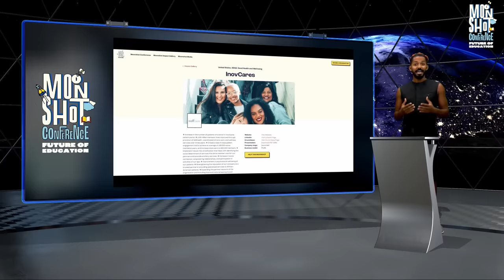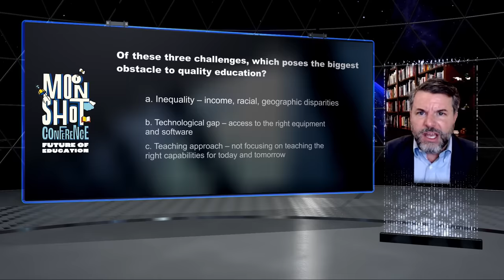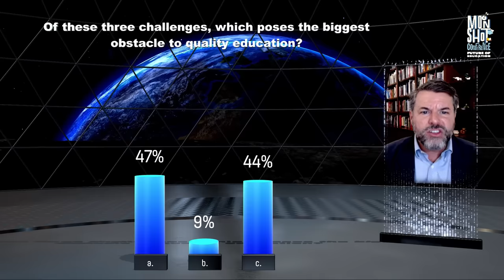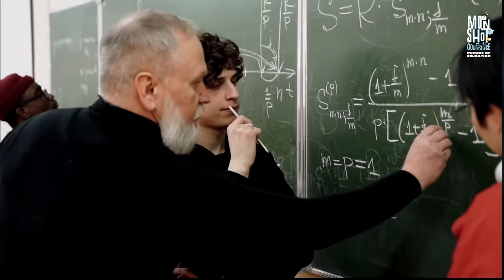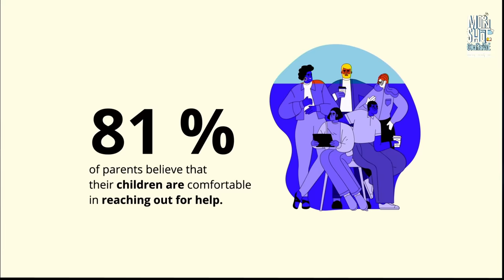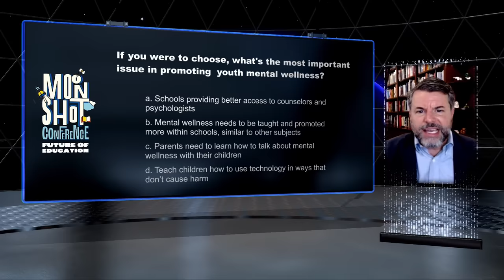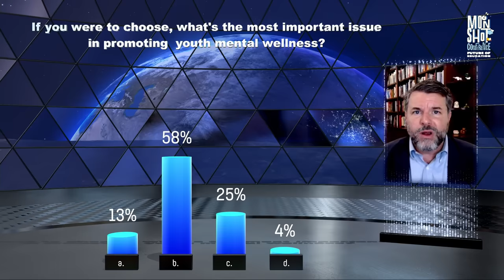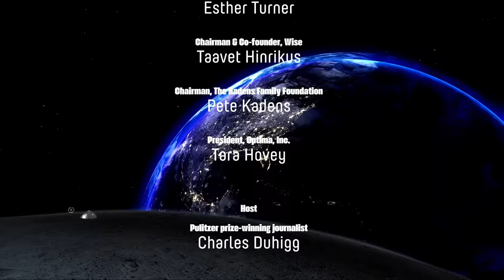The Future of Education | Moonshot Conference USA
We are heading to the Moon with the online Moonshot Conference, which is part of the Resnick
Aspen Action Forum, and are calling you to join our mission: The Future of Education.

The Moonshot Conference
is an interactive 2-hour session that brings together key change-makers to share the best practices and set a common agenda to accelerate impact in two areas in the field of education:  “Access
to Quality Education” and “Advancement of Youth Mental Health”

Join us and meet among our speakers also Charles Duhigg, Pulitzer Prize winning journalist, Sal
Khan, founder of Khan Academy named by TIME among 100 most influential people in the
world, or Janice Jackson, CEO of Chicago Public Schools and many more.

More speakers:

NINA REESE, President & CEO, National Alliance for Public Charter Schools

Dr CLARENCE NIXON Jr, Founder & President, t.Lab

ED GAUSSEN, Co-Founder & CEO, Mantra Health

JULIA RAFAL-BAER, Ph.D., Managing Partner and Co-Founder, ILO Group.

ART ROLNICK, Senior Fellow, Humphrey School of Public Affairs at the University of Minnesota

JENNIE MAGIERA, Global Head of Education Impact, Google for Education

Forget about boring, pointless, waste-of-time zoom meetings. Prepare for a burst of bright ideas, actual experience, innovative approach, sparkling brainstorming and beneficial outcomes. Everyone can participate; everyone can be part of the change.

Can’t wait? Act now and become a Moonshotter! Join the growing community of innovators, start-ups, philanthropists, sponsors, business owners or NPOs who can work together on bringing brilliant ideas to life. Add your project to our Moonshot Impact Gallery, which is open for everybody around the world to give a hand or take inspiration. Already 3000 Moonshotters are in and more than 100 projects have been submitted as a result of our previous events.

Streaming from Washington D.C., we opened with the inaugural virtual Moonshot Conference focusing on Equity last year. A series of European conferences Moonshot by Aspen CE discussing Future of Education & Future of Civil Services followed, streamed from Prague.

Thanks to our partners who make this event possible: Google for Startups and The Kadens Family Foundation. The Moonshot Conference is organized by JAD Productions.

Chapters:
00:00 intro of the conference
01:41 Yemi A.D. - IMPACT REPORT
03:54 Countdown alert
04:55 Janice Jackson
06:04 Art Rolnick
07:11 Nina Rees
08:20 Ed Gaussen
09:19 Julia Rafal-Baer, Ph.D.
10:36 Dr. Clarance Nixon
11:46 Jennie Magiera
13:20 Sal Khan
15:00 Master Class - Sal Khan
22:53 Moonshot brainstorm
23:25 RESEARCH - Access to Quality Education
24:31 Moonshot brainstorm
46:05 Question submitted by Aspen Leaders room
52:32 Moonshot polling
56:16 Moonshot stories - Michelle Obama
59:41 Moonshot nominations
01:00:26 Janice Jackson
01:01:29 Art Rolnick
 01:02:43 Nina Rees
 01:03:34 Ed Gaussen
 01:04:30 Julia Rafal-Baer, Ph.D.
01:05:39 Dr. Clarance Nixon
01:06:45 Jennie Magiera
01:07:48 Sal Khan
01:08:23 Moonshot brainstorm
01:09:32 RESEARCH - Youth Mental Health
01:11:23 Moonshot brainstorm
01:23:51 Moonshot Story - Erika's Lighthouse
01:27:13 Moonshot brainstorm
01:37:45 Question submitted by Aspen Leaders room
01:40:10 Moonshot polling
01:42:58 Vision of the future
01:43:48 Sal Khan
01:44:23 Jennie Magiera
01:45:04 Dr. Clarance Nixon
01:45:41 Julia Rafal-Baer, Ph.D.
01:46:26 Ed Gaussen
01:47:16 Nina Rees
01:48:43 Art Rolnick
01:50:12 Janice Jackson
01:51:48 Host summarizes the program